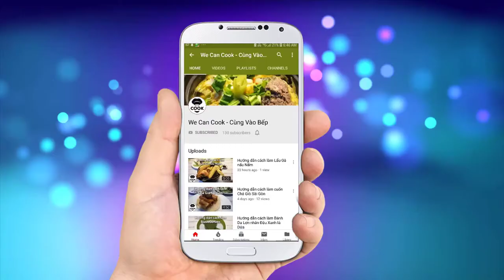CÁCH LÀM SỐT NƯỚC MẮM XỐT MẮM DẦU ỚT DẦU GẤC (Fish Sauce Chilli Oil)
Một món ăn ngon không thể thiếu gia vị đi kèm hoặc đơn giản chỉ là 1 công đoạn ướp thịt để tạo nên một hương vị khó quên khiến thực khách nhớ mãi. Đây cũng là bí quyết mà nhiều đầu bếp đúc kết từ bao đời nay. Nay chia sẻ mọi người phần nước sốt đã tạo nên các món ăn ngon như tôm nướng, gà xào, cơm chiên, bún riêu, lẩu cua... cùng rất nhiều món ngon đang chờ mọi người vào khám phá nhé! Nào cùng vào bếp thực hiện nhé!

@ Các bước thực hiện:
Bước 1: Xốt nước mắm:
- Cho nước vào nồi cùng đường phèn, ngâm cho đường tan trong 30-60 phút
- Sau đó mở lửa, nấu cho tan hoàn toàn, cho thêm đường, muối, ít ngũ vị hương và bột ngọt
- Chờ nguội lại thì cho nước mắm vào khuấy đều là xong.
Bước 2: Dầu ớt, dầu gấc, xốt ớt
- Nạo thịt gấc từ trái gấc chín, bỏ vỏ, bỏ hạt.
- Cho hành tây, gấc, ớt vào máy xay.
- Cho dầu ăn vào tỉ lệ 1:1 hoặc 2:1 với hỗn hợp xay nhuyễn trên
- Đổ ra chảo nấu sôi, khuấy đều sau đó nhỏ lửa cho xác lắng xuống
- Phần dầu bên trên là dầu ớt, dầu gấc
- Phần lắng bên dưới là xốt ớt.

@ Nguyên liệu chế biến Xốt nước Mắm gồm:
1. Nước lạnh: 350ml
3. Đường cát: 10gr
4. Muối: 5gr
5. Ngũ vị hương: 1gr
6. Bột ngọt: 5gr
7. Nước mắm: 300ml

Nguyên liệu chế biến Dầu ớt (dầu gấc) + Xốt ớt gồm:
1. Ớt băm: 10gr
2. Thịt quả bột gấc: 150gr
3. Hành tây: 50gr
4. Dầu ăn: 300ml